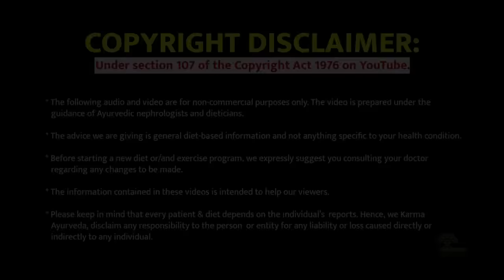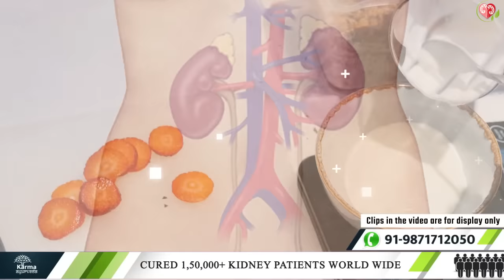किडनी को मजबूत बनाने के लिए ये खाये | Diet For Healthy Kidneys | Dr puneet dhawan | karma ayurveda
How to Make Your Kidneys Strong and Healthy? Today, the Kidney treatment without dialysis YouTube channel features some foods, which are vital to detox your kidneys and prevent diseases.

घरेलू नुस्खों से किडनी की गंदगी साफ करने के अचूक उपाय

The following is the list of those foods that detox your kidneys and avert diseases that hit these organs.

0:00 kidney ko healthy kaise banaye
0:54 Home Remedy to Keep Your Kidneys Healthy
1:42 Causes of High Creatinine
2:15 Lemon for Kidney Health
2:28 Coconut Water for Kidney
2:59 Ginger for Kidney
3:21 Curd to Detox Kidneys
3:47 Red Grapes for Kidney Patients
4:02 Red Pepper for Kidney
4:44 Ayurvedic kidney treatment
5:05 Karma Ayurveda Kidney Treatment

1. Lemon water

Benefits
• Give Vitamin C
• Detox kidneys

2. Coconut water

Benefits
• Prevent UTI
• Avert kidney infection
• Strengthen immune system
• Improve digestion

3. Curd

Benefits
• Strong digestive system
• Reduce creatinine

In addition, add red grapes, red capsicum, orange, grapes, blueberry, and all citric fruits to your diet plan.

Remember to consult our kidney specialist Dr. Puneet before including anything in a kidney patient's diet plan.

If you have any kidney ailment, consult us for kidney treatment in Ayurveda.

Diet For Healthy Kidneys
How To Make Your Kidneys Stronger
healthy kidney food
Tips for keep your kidney healthy
healthy kidney
kidney healthy
ways to keep your kidneys healthy
kidney ko majboot kaise banaye
kidney ko swasth kaise banaye
kidney ko healthy kaise banaye